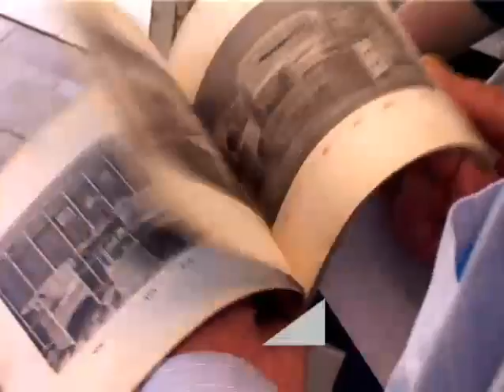Kosárfonás a Rác utcában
Kosárfonó alkotótábor kezdődött a Rác utcai Kézművesek Házában. A kisiskolásoktól az felnőttekig többféle korosztály vesz részt az ötnapos foglalkozáson. nem ez az egyetlen kézműves tábor a skanzenban, a nyáron szinte minden héten más-más népművészeti ággal találkozhatnak  a fehérváriak.